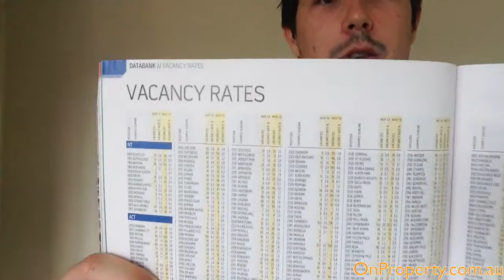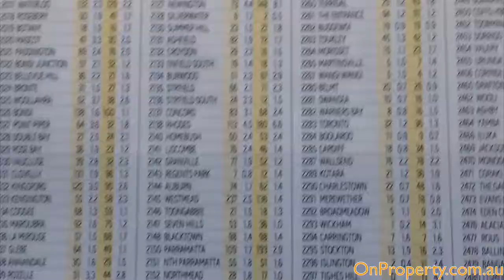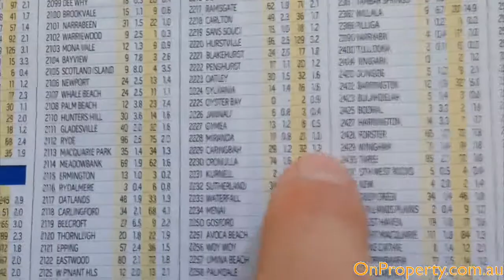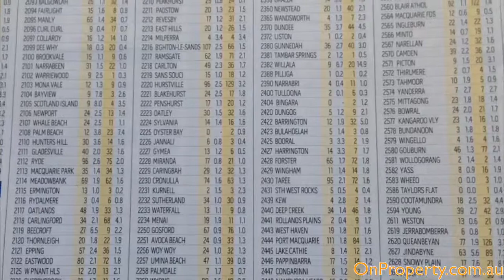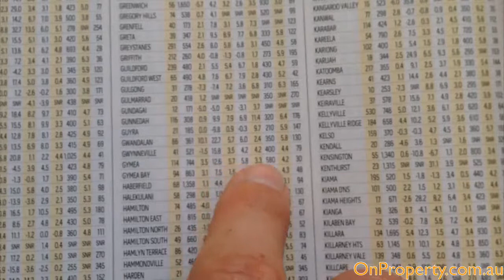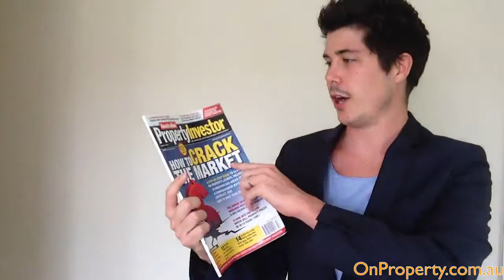How To Find Out The Vacancy Rates In An Area (Ep111)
Finding out the vacancy rate of an area can help you decide whether it is a good area to invest in and if it has the potential for short term growth.

Today I should you how you can find out the vacancy rates of any suburb in Australia using nothing more than a property magazine I picked up for $9.95.

- View the full transcription and audio version of this episode.

- See real positive cash flow property listings